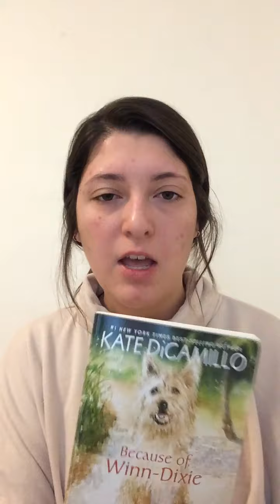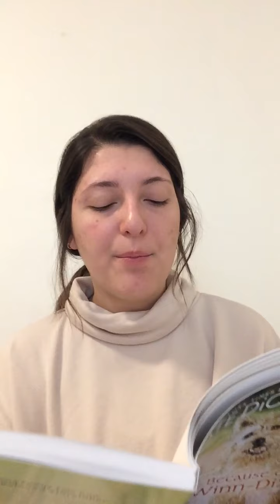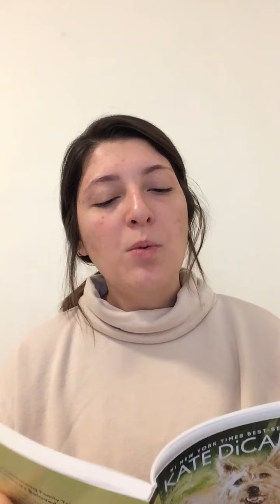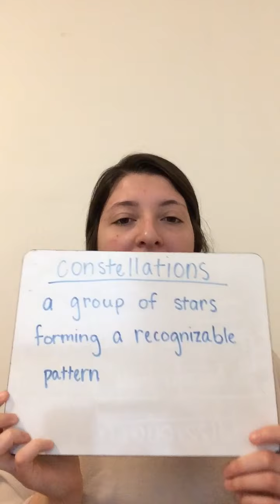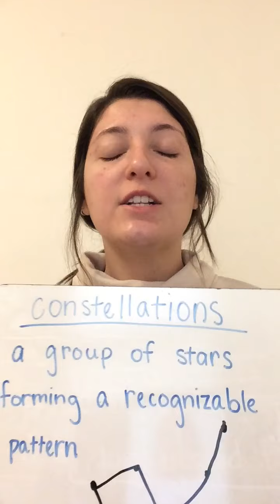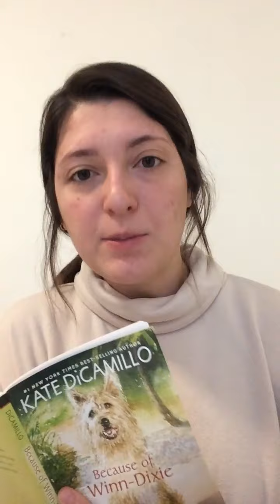Because of Winn-Dixie Chapter 3